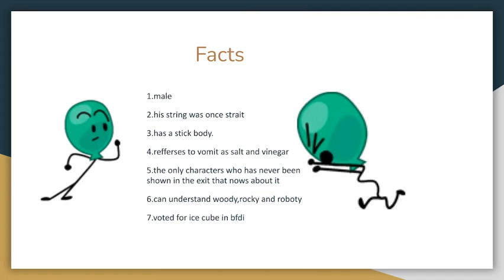Bfb balloony facts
this is about balloony and everything about him